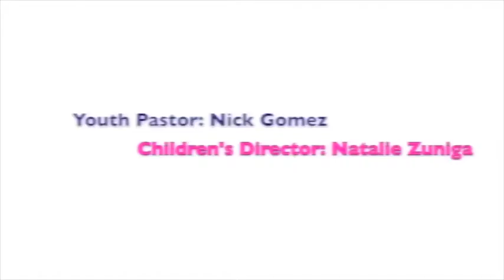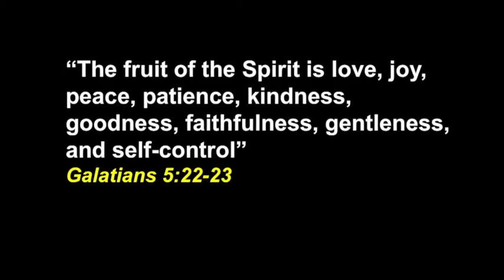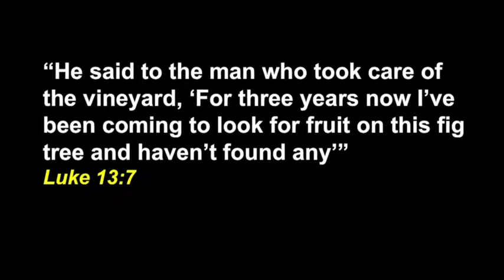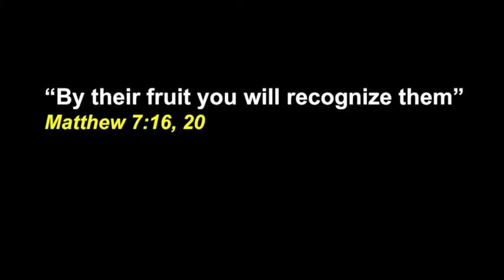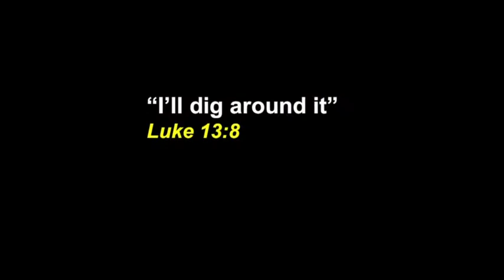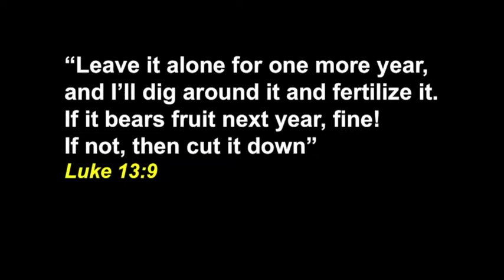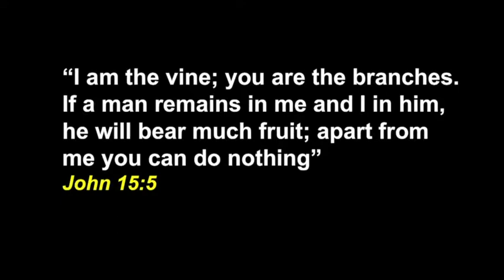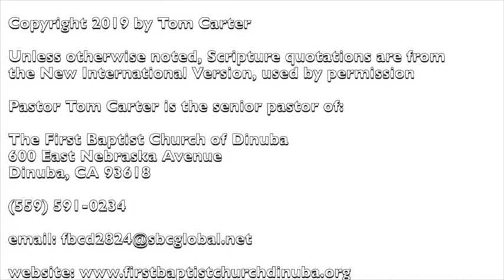What God Wants to See in Your Life (Luke 13:6-9) - Pastor Tom Carter - 9.8.2019